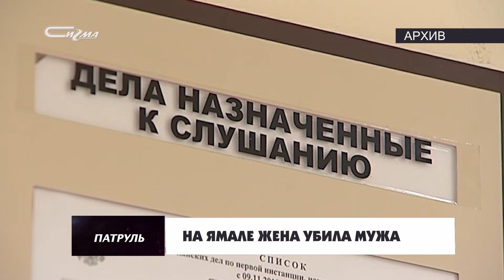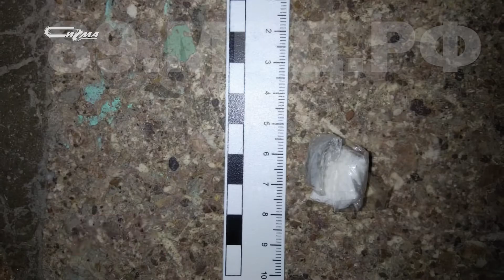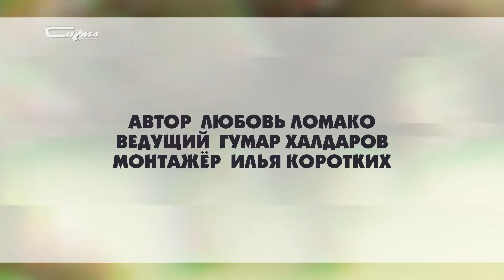Патруль от 28 февраля 2020